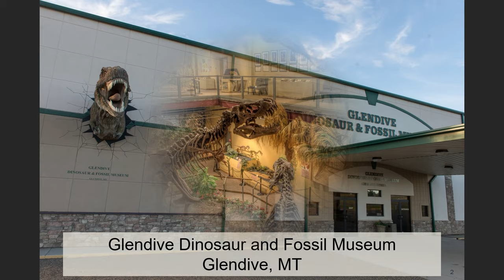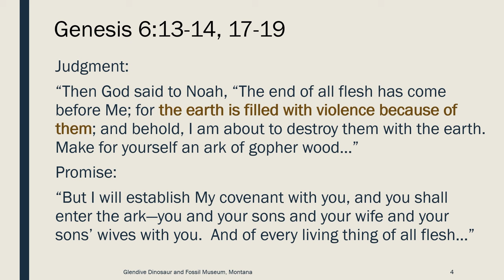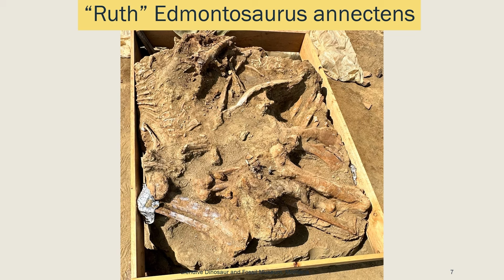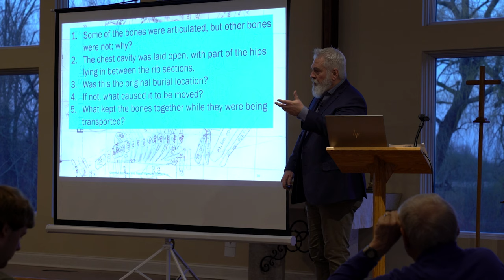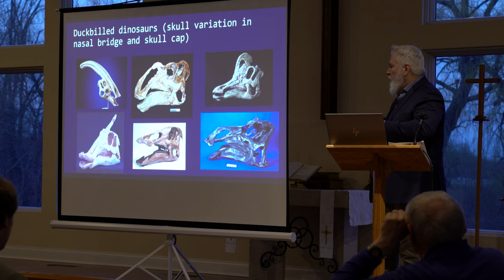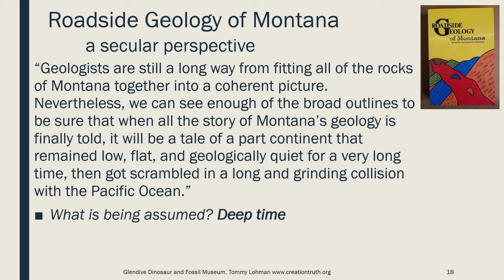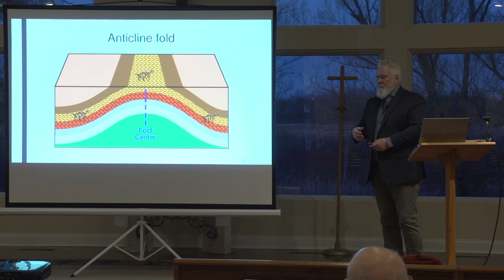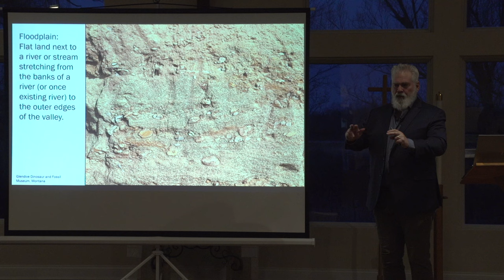Tommy Lohman - Raising Ruth: Unearthing a Duckbilled Dinosaur in the Hell Creek Formation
Have you ever wondered what all goes into excavation of a dinosaur skeleton? Join Tommy Lohman, Field Paleontologist of the Glendive Dinosaur and Fossil Museum, for this unique look at the process of excavation.